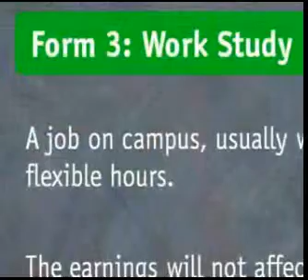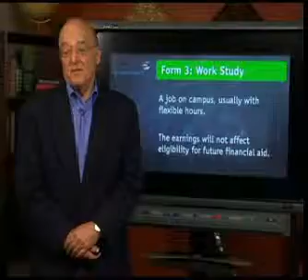10. College Financial Aid: Work Study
Financial aid consultant Paul Wrubel explains work study and how it affects your financial aid award. to find student loans.